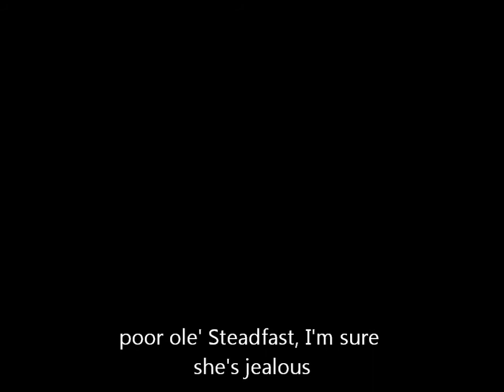A trip to Barrow on Serendipity 8.10.17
A trip to Barrow on Serendipity 8.10.17, a Beneteau Oceanis 311